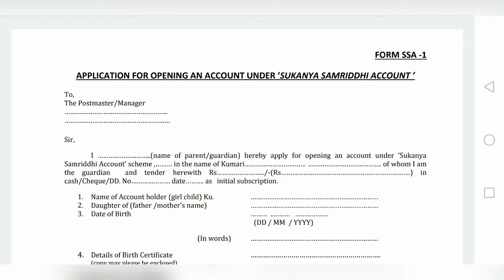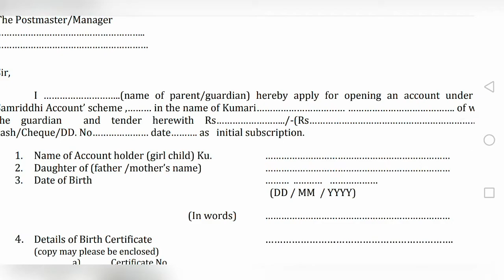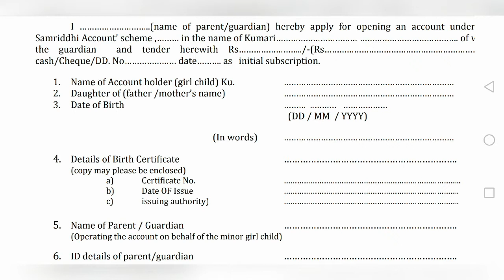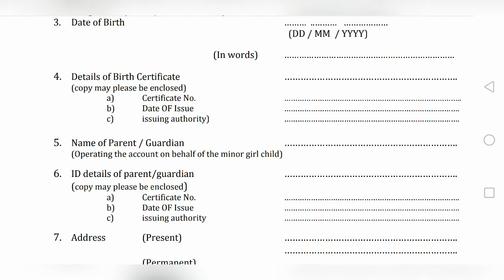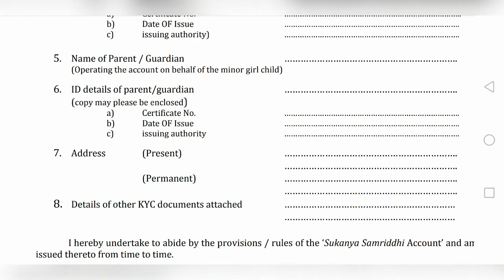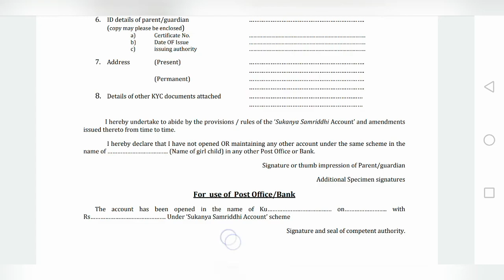सुकन्या समृद्धि योजना में फॉर्म कैसे भरें|How to fill sukanya samradhi yojana form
सुकन्या समृद्धि योजना में फॉर्म कैसे भरें...
सुकन्या समृद्धि योजना क्या है सुकन्या समृद्धि योजना के बारे में पूरी जानकारी कैसे प्राप्त करें.
सुकन्या समृद्धि योजना का लाभ उठाएं और अपनी बेटियों का भविष्य उज्जवल करें...
How to fill sukanya samradhi yojana form
Sukanya samradhi yojana ka form kese bhare
Sukanya samradhi yojana kya he...